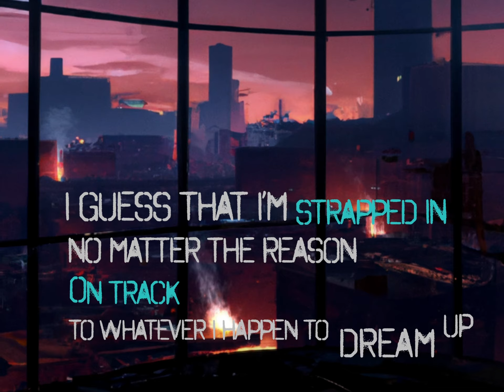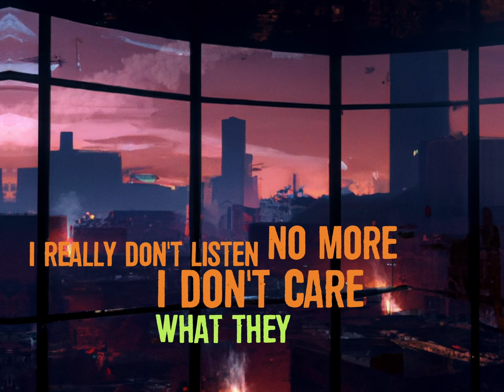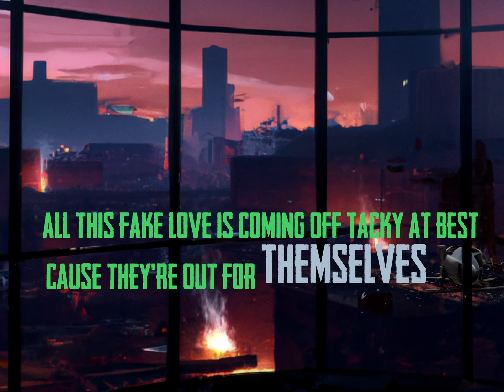Dispraze - Really? (Lyric Video)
Written, performed, produced, mixed and mastered by Dispraze.